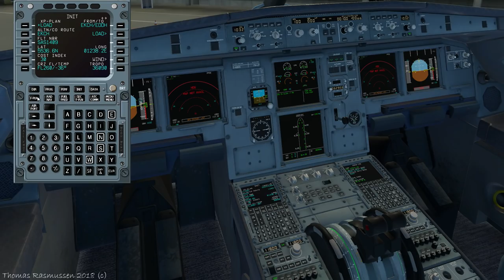ToLiSs A319 for X-plane 11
Description:
The ToLiss A319 is a 120-140 seat single-aisle mid-range modern state-of-the-art FBW aircraft with a high focus on detailed system modelling.

Detailled FMGS:
- Support of SID/STAR, including all leg types (Arc, course or heading to intercept, Radius to Fix, Holdings, etc.)
- Temporary and alternate flight plans
- Full VNAV guidance with TOC, TOD, Deceleration point, speed limits, fuel prediction, etc.
- Altitude and speed constraints as the real aircraft deals with them
- Ability to change the selected STAR while already in the STAR
- Support for go-arounds and diversions
- Step altitudes
- Airway support
- 2 independent MCDUs and autopilots

Top-notch aircraft systems:
- ToLiss uses the QPAC Fly-by-wire and autopilot module
- Brake temperature model based on the detailled physics of heat transfer between the individual brake components
- Hydraulics model in which the pressure is dependent on usage. This is most notable when dropping to RAT mode
- Detailled model of each ADIRU including alignment, small pressure sensor differences between the units, switching of sources for PFDs
- Custom air conditioning model supporting high altitude operations at airports like Cusco in Peru or La Paz in Bolivia without spurious warnings
- Flight warning system with ECAM actions supporting numerous system failure scenarios, e.g. engine failures, generator failures, hydraulic failures.

Eye- and ear-candy:
- Detailled 3D cockpit
- 3d exterior model with CFM and IAE engine
- Choice between classic wingtip fences or modern sharklets (controlled via livery names)
- Custom sounds for all systems, engine sounds, APU etc. based about 80 custom samples

Useability features:
- Situation loading and saving. It is possible to save the flight at any point in time and resume it another day. This can also be used, e.g., to save the position just before approach and practice just the approach many times.
- Autosaving allows recovering where you left off, should the X-Plane session end unexpectedly.
- Jumping waypoint-to-waypoint through the cruise phase: Shorten your flight to focus on the more interesting parts as you like.

Wanna help me create more high-quality content and support me?

Please, notice that reupload or any use of my videos without granded permission and proper credit will be removed without further notice!